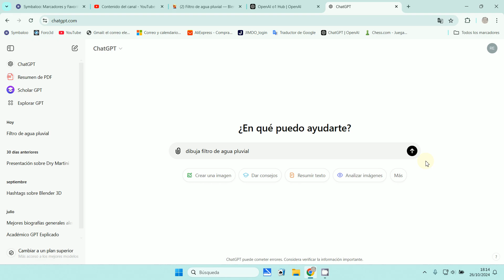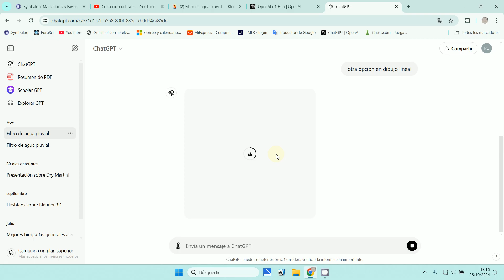Filtro pluvial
3D Blender 4.2.3
chatGPT
Filtro